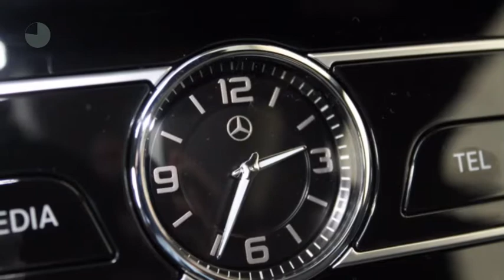Mercedes-Benz E-Klasse E 220 d All-Terrain 4-Matic Premium Plus Automaat